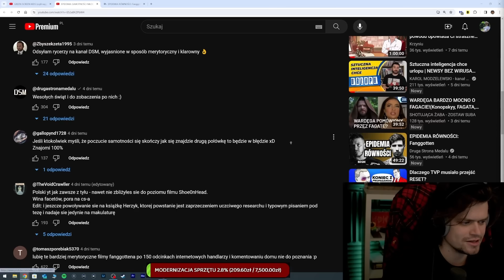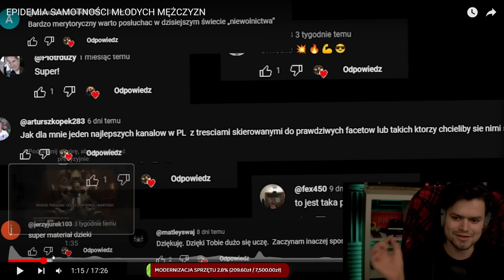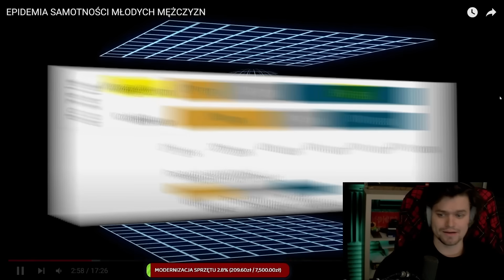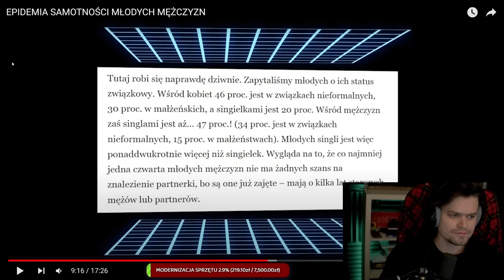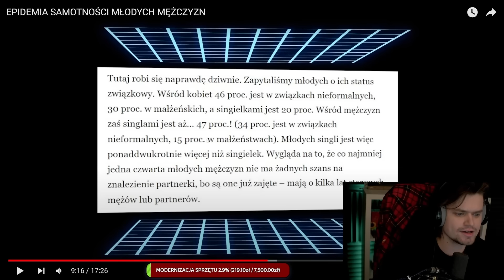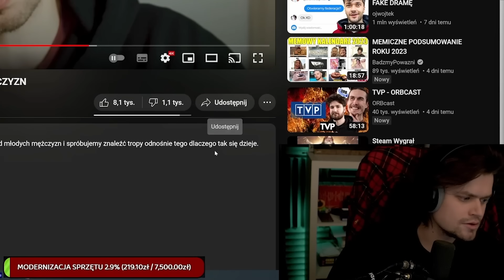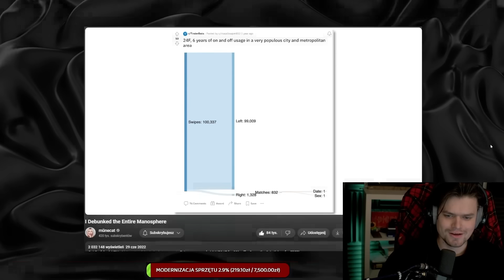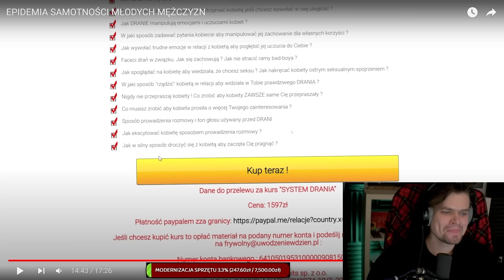AWIĘC OGLĄDA EPIDEMIĘ SAMOTNOŚCI WŚRÓD MĘŻCZYZN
Wuja streamuje w środy i niedziele o 19:00